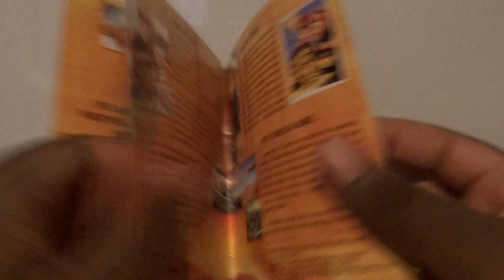Thelma And Louise (UK) DVD Unboxing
Unboxing Thelma And Louise DVD